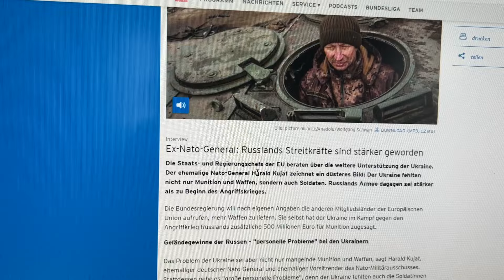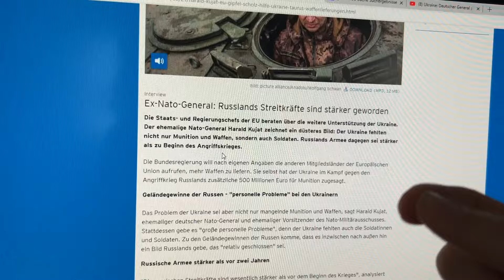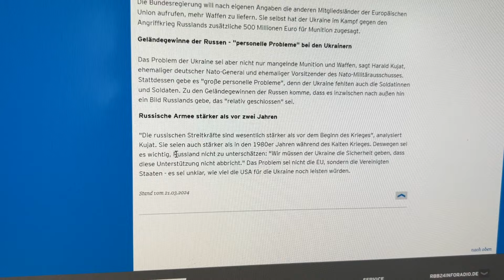Deutscher General: Ukraine wird schwächer und Russland stärker!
/ Interview, mit dem Stand vom 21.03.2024